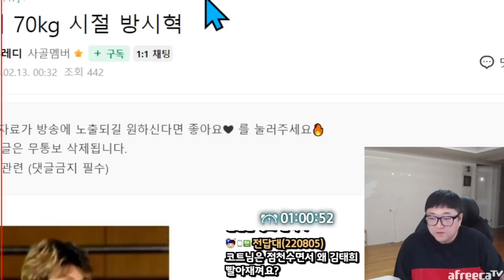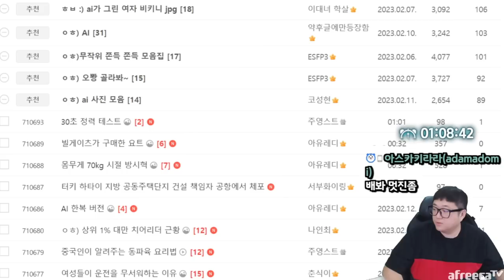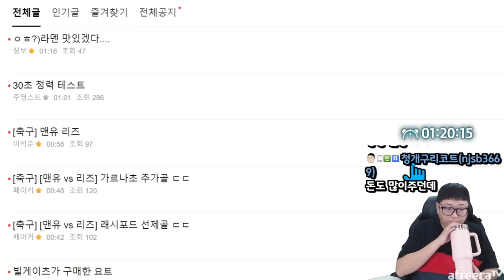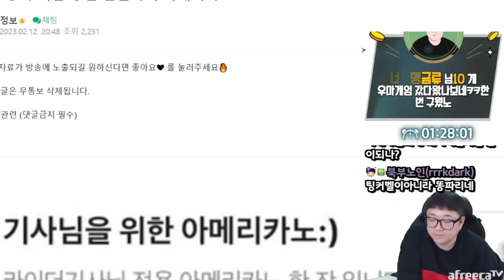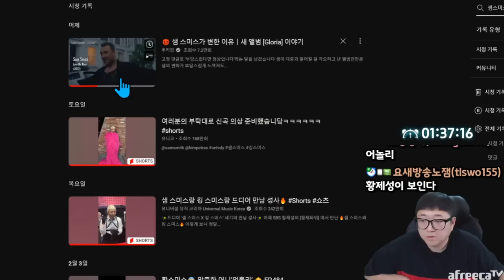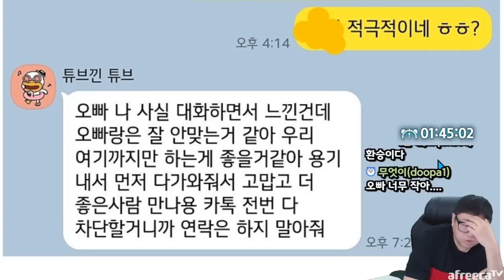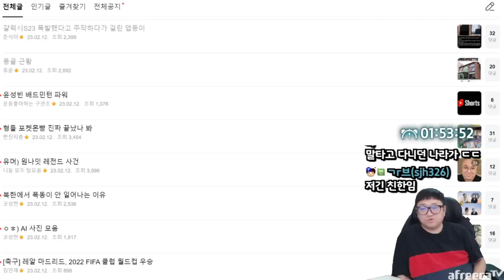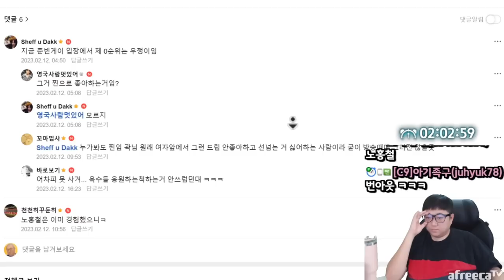현재 쌍욕 먹는 중인 천원짜리 아메리카노 (23.02.12-2)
[음원출처]